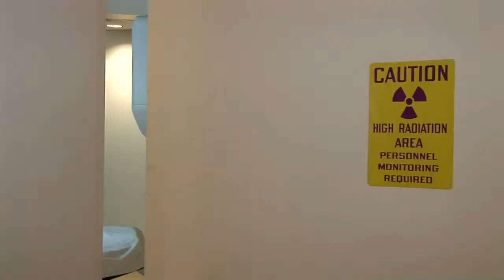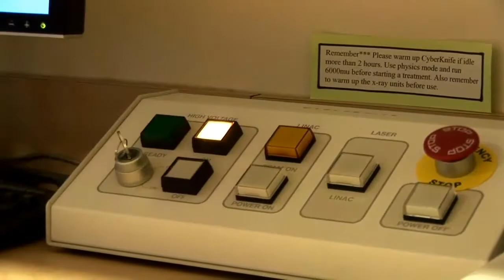CyberKnife: Treating Lung Tumors Painlessly, But Effectively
Dr. Paul Gordon, cancer specialist in surgery at Advocate Christ Medical Center, describes the use of CyberKnife therapy for treating tumors, especially those of the lung.  CyberKnife is proving particularly useful for senior patients who are not candidates for more standard surgical procedures.  Research presented recently by Christ Medical Center physicians indicates that CyberKnife is as much as 85% to 90% effective in the treatment of lung tumors.